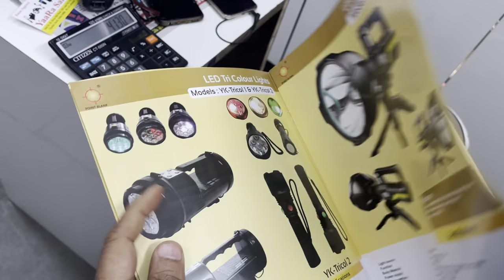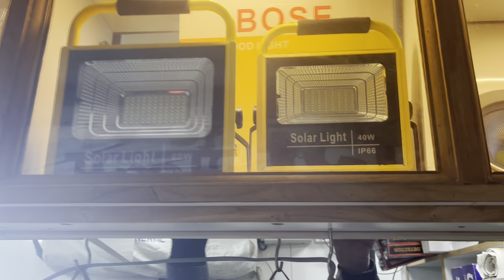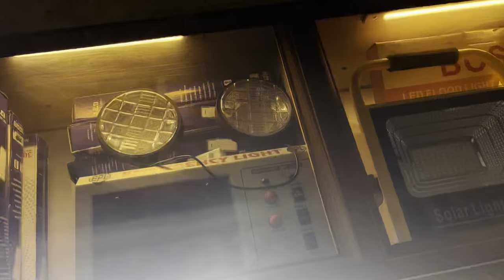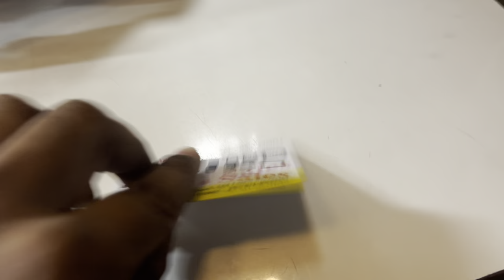Dragon search light torch wholesale market Delhi || किसानों के लिए नंबर वन टॉर्च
scribers

Aaj me aa chuka aap sabhi logo ke liye kuch naya leke kuch matlab ek aisi shop jahan apko dekhne ko milengi & milenge all types of torch lights, street lights, flood lights, lamp lights, search lights, detectors & all vo bhi ek bohot hi cheap price meme sath sath ek achhi jagha

Deals in : All types of torch lights, street lights, flood lights, lamp lights, search lights, detectors & all.

Shop owner mo. no -

1
2.

Thex for waiting video